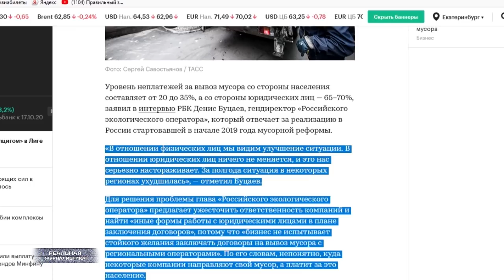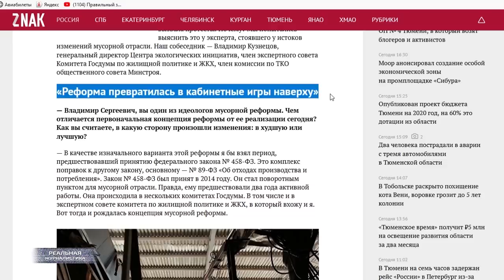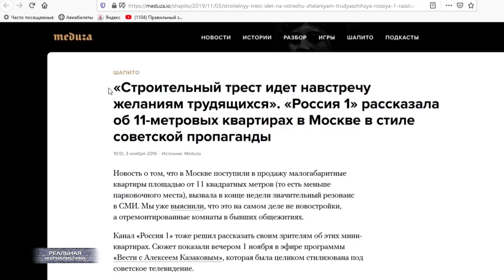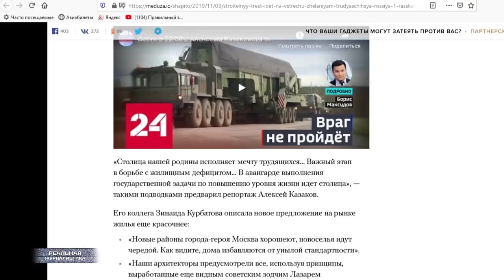Денег нет СОВСЕМ! Нищета в России становится катастрофической / РЕАЛЬНАЯ ЖУРНАЛИСТИКА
Неплатежи за вывоз и утилизацию мусора в России достигли 70%. Правда, речь в данном случае идет о юридических лицах – о предприятиях, если так понятнее. Число неплательщиков среди рядовых граждан остается на отметке примерно в 30-35%. Хотя, и этот показатель тоже весьма высок. А вот дальше.. я не знаю, как это воспримите вы... но, меня прям покоробила история о том, как ребята оттуда планируют решать проблему. На днях в эфире РБК глава российского экологического оператора некто Денис Буцаев, предложил ужесточить меры ответственности в отношении должников. Причем речь идет даже не о банальных штрафах. Дайте нам полномочия, сказал Буцаев, чтобы мы самостоятельно.. безо всяких судебных разбирательств, приходили к тому неплательщику и могли из него долг-то выбить. Представляете, до чего мы дожили? Окологосударственный служащий приходит в эфир федерального телеканала и выдает: слушайте.. давайте рэкет для нас узаконим? Не платит Вася Кукарекин, мы его на счетчик, активы отжимаем..
А как вам анекдот с малогабаритными человейниками, что в Москве строить затеяли? Я про квартиры площадью в 11 квадратных метров. Столичные чинуши обозвали этот проект – доступное жилье. А я вот по-другому его хочу назвать – более правильно и честно: доступное жулье. Потому что.. это уже ни в какие ворота, это откровенное издевательство над людьми. Это "Реальная журналистика", поехали!